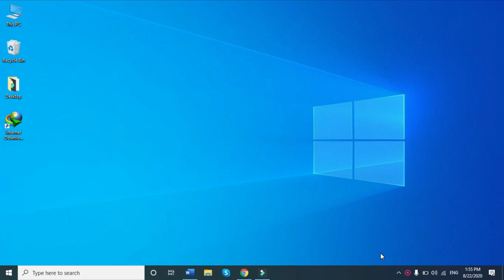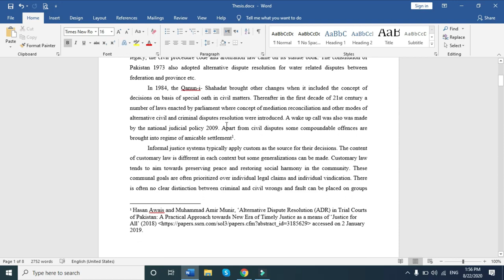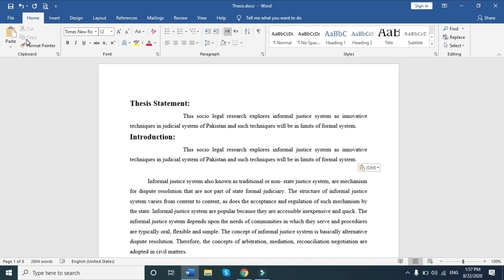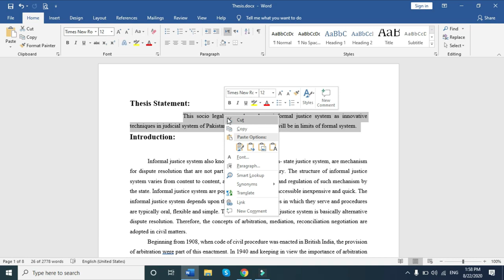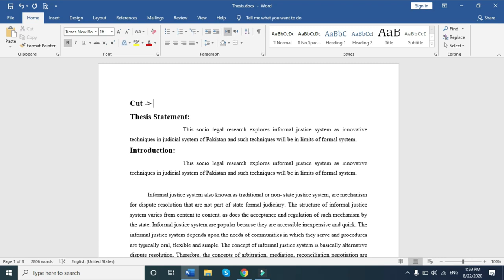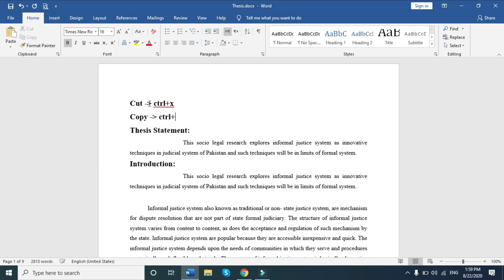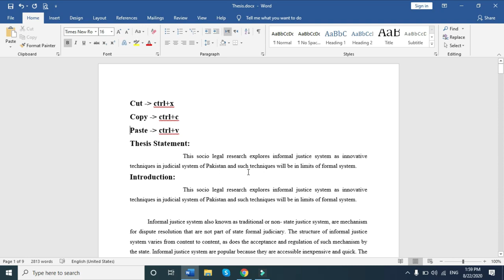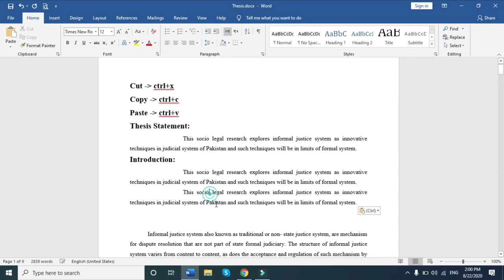Cut, Copy and Paste in Microsoft Word 2019 | Lecture 06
Today we will will learn how we copy, cut and paste words and lines in Microsoft Word 2019.

On Abdul Hakeem,  you'll discover a high-quality videos that's exclusively devoted to learn new things. You'll find all sorts of content: from training, about online earning, and everything that can be useful for you.